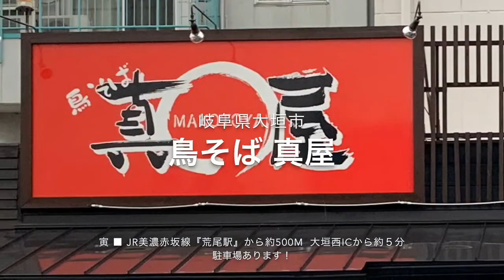🍥【鳥そば 真屋(岐阜県大垣市)】 🍜鳥そば 醤油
【鳥そば 真屋(岐阜県大垣市)】
🏠岐阜・大垣市【中村屋】で修行した店主が'07年10月にオープン。
雑誌等で受賞多数の『鳥そば』がメインの人気店。
date:19.7.4

🍜鳥そば 醤 ¥‬780

●スープ
《醤油 鶏 魚介》
・岐阜の地鶏『奥美濃古地鶏』のガラと丸鶏のトロミの付いた厚みある旨味が軸となっている
・ほんのりと香ばしい魚介の風味が広がる
・野菜の様な甘みとほんのり伝わる酸味がさらりとした口当たりを生む
・キレのあるかえしは香ばしい醤油辛さで素材の旨味をより引き立ててくる

‪●麺
《中からやや中太 ストレート 中からやや加水高め》
・ズルズルッと軽やかに滑りの良い啜り心地
・カシッとした歯切れの良さで噛む程に小麦の香りがふわりと広がる

‪●トッピング‬
・黒と赤のコントラストとそれぞれの風味付ける黒胡ごまと唐辛子
・シャキッと食感でスープと相性の良い白髪ネギ
・黄身がしっかり味付けられた味玉
・ジュワッとアジが良くしゅんだ穂先メンマ
・すっと歯が通る柔らかさの鶏むね肉
・タンの様な歯応えで肉の旨味がしっかり閉じ込められたしょっぱ美味の低温調理ロースチャーシュー

●寅レポ ‬
以前に訪問した時同様に【真屋】で出されている鶏そばを改めて頂いて思うのはありそうでない味わいだった事。
更にブラッシュアップされたスープは、
口当たりが滑らかでさらりとしていてしっかり鶏の厚みある旨味が味覚を先ず占拠し、
野菜の様な当たり優しい甘みと仄かな酸味がじんわりと染み渡る様に広がりをみせ、
キリッとしたかえしが素材の旨味をグイグイと釣り上げていき醤油の香ばしさが鶏を包み込んでいき、
後口にふわりと魚介の風味が余韻として残る。
小麦の香りがスープの風味に負けない印象の麺は、
リフトさせるとしっかりスープを抱き込んで啜り心地の良さから双方の旨味・風味を運んで、
主役の鶏をしっかり支える麺自体の旨味が心憎い程にいい仕事をする。
充実したトッピングが更に味わいに花を咲かせる個性的で唯一無二の鶏白湯ラーメンを頂きましたっ！！！

【同行者】
ぼっちさん(@bottibochi)
・今回もアテンドして頂きましてありがとうございます😊

らーめん 拉麺 麺 中華そば 鶏白湯ラーメン チャーシュー #🍜 ラーメン ラーメン、らーめん、拉麺、RAMEN、中華そば、つけ麺、つけそば、まぜめん、まぜそば、ラーメン動画、